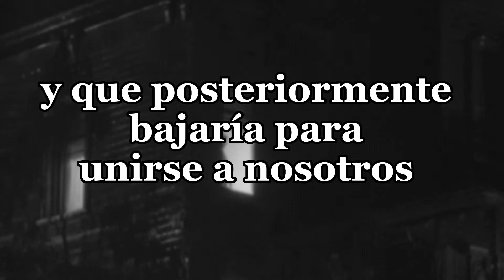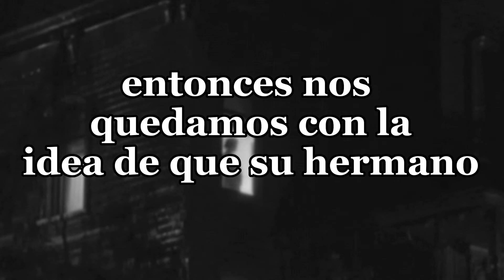HISTORIAS DE REDDIT PARTE 2 "EL ASECHADOR NOCTURNO"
algo los asecho en la sombras sin que ellos se den cuenta, algo misterioso